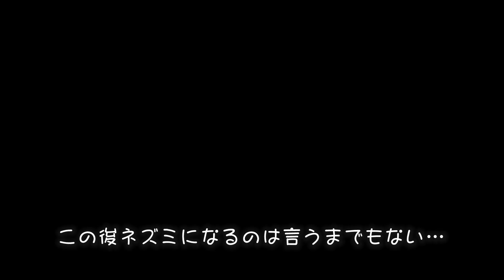犬の散歩後のアンヨの洗い方｜ミニチュアダックスフンドのかわいい日常 No.336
ワンちゃんの散歩後のアンヨの洗い方はご家庭によって様々ですよね。
ウチのミルク坊ちゃんの一風変わった？洗い方を是非ご覧ください！

◆Twitter、Instagram、ブログも是非ご覧ください◆

ミルク(ミニチュアダックスフンド 男)
生年月日：2018年3月15日
お迎え日：2018年7月1日
性格：甘えん坊(次男なので…)、超ビビり
特技：お手→おかわり→ハイタッチ→伏せ→ゴロン→鼻→膝→アップ(クッションの上に乗る)

This is miniature dachshund “Milk” 's everyday!

Birth : 15th March 2018
Personarity : scared
Special skill : high touch
Like : bananas,puddings,yogurts,sweets potatoes
Hate : kiwis,pineapples
Sensitive : sounds,smells